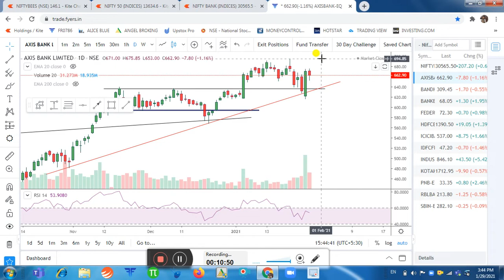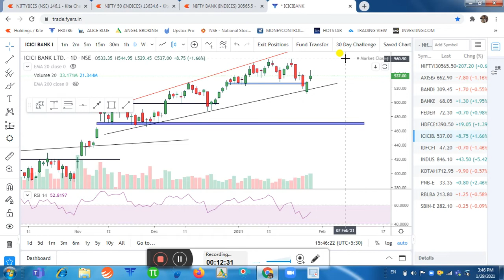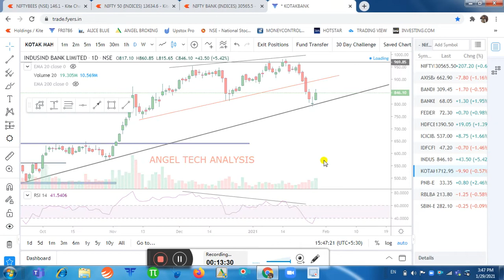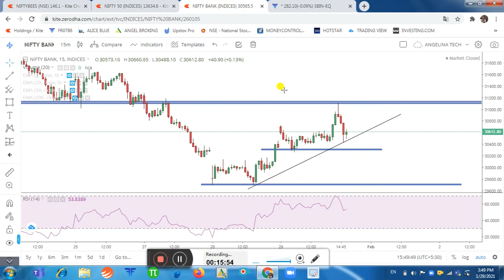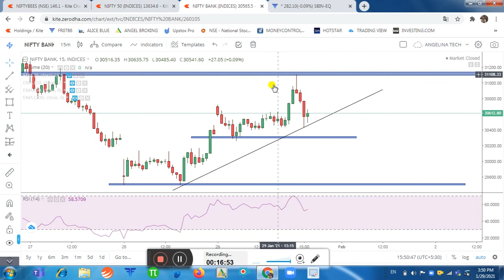NIFTY BANK | NIFTY BANK INTRADAY SETUP | BANKNIFTY INTRADAY LEVELS FOR OPTION | ANGEL TECH ANALYSIS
NIFTY BANK | NIFTY BANK INTRADAY SETUP FOR FEB 01, 2021 | BANKNIFTY INTRADAY LEVELS FOR OPTION | ANGEL TECH ANALYSIS

About This Video-In this Video, I have Share my Intraday Setup of Nifty Bank for Option Traders.  I have also share my  Best Intraday Analysis of Banknifty Index. Important Support & Resistance Levels of Nifty Bank Index. Analysis of All Stocks of Banknifty. Be Continue with ANGEL TECH ANALYSIS for Daily Updated of Nifty Bank .

1.Banknifty Daily Intraday Analysis for next day.
2. Important Levels For Banknifty Option Traders.
3.How To Make Profit In Option Trading.
4.Daily Analysis Of All Banking Stocks.
5. Intraday Option Stretegies And Banknifty Chart Setup For Intraday Trading.
6.How To Trade With Option Chain Data And Open Intrest.